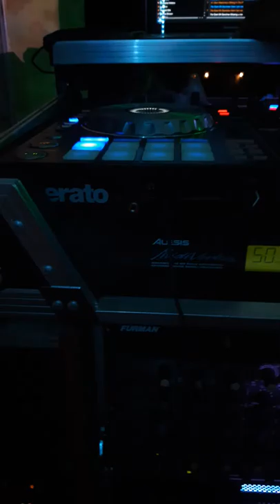Jamaican yard party vybes.